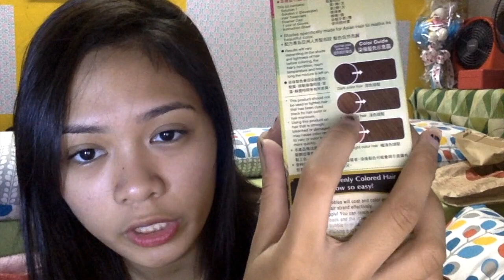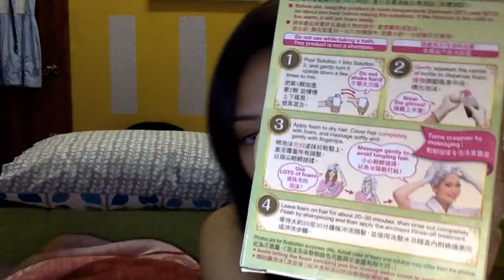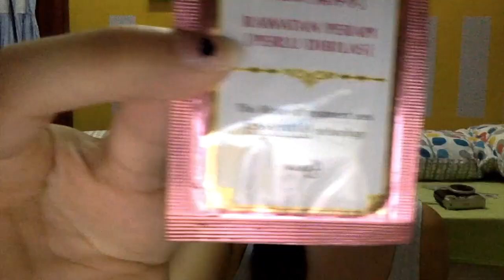Liese Bubble Hair Color || PLATINUM BEIGE (BONGGA NA DIY HAIR COLOR!)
Hi guys! I gave this Liese Bubble Hair Color a try and make a video about how I do it. Enjoy!

The price is 449 PHP. I bought it online (BeautyMNL). You can also check it out in Lazada with the same price.

You can also find it in the following stores listed:
Watsons
SM Supermarket
SM Department Store
Robinsons Department Store

ps. sorry for my hairy armpit hehe